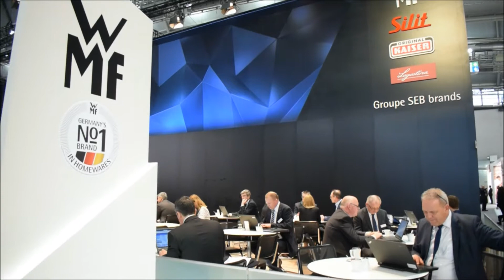Recorriendo la Feria Ambiente 2018 .Video reporte.- Javier Espichán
Recorriendo la Feria Ambiente 2018.
 Messe Frankfurt, en Alemania
 Video reporte.-  Javier Espichán Gambirazio